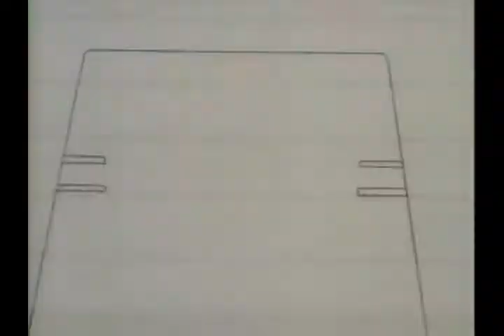80's cartoon heroes tribute HD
My "HD" version of the 80's heroe tribute. This is just a FAN made movie for other 80's cartoon fans.

Hope you all Enjoy, if i get enough likes ill make an 80's hero movie/tv show compilation.